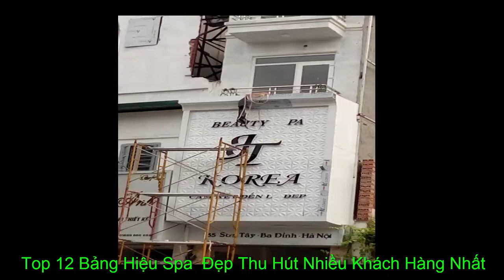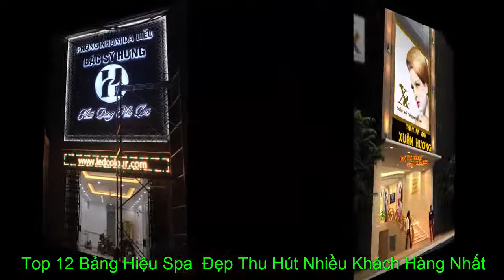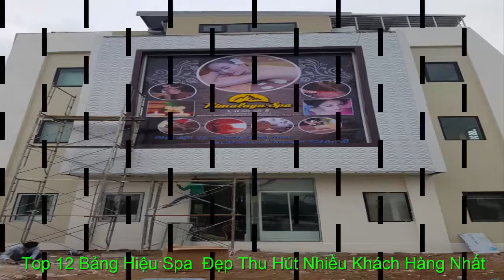Top 12 Bảng Hiệu spa đẹp Thu Hút Nhiều Khách Hàng Nhất- Xem Và Chọn Trước Khi Mở Spa Nhé.